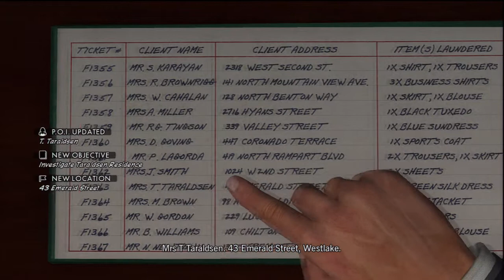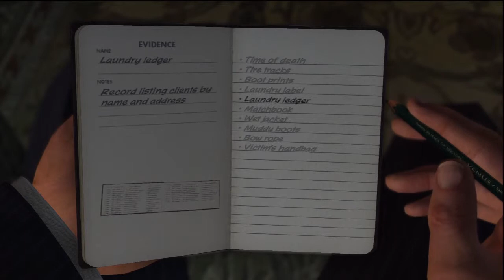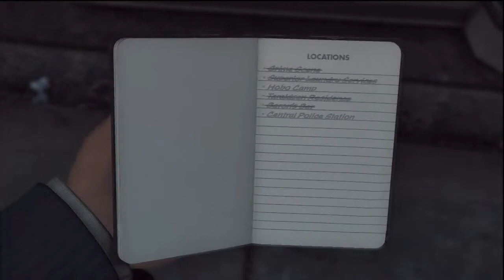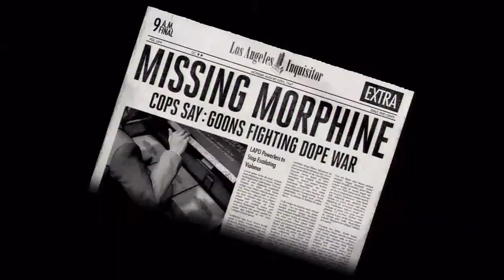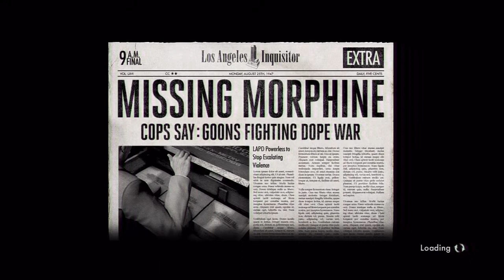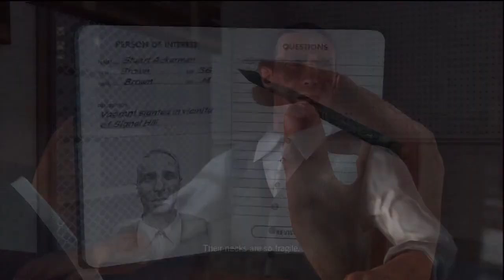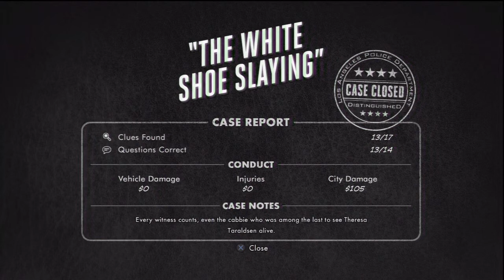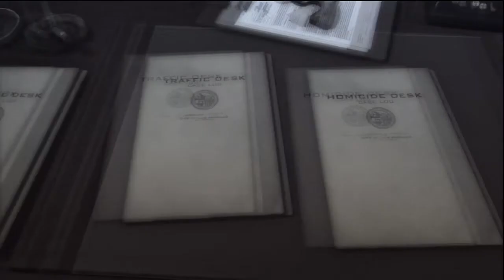L.A. Noire pt.15- The woman in white shoes